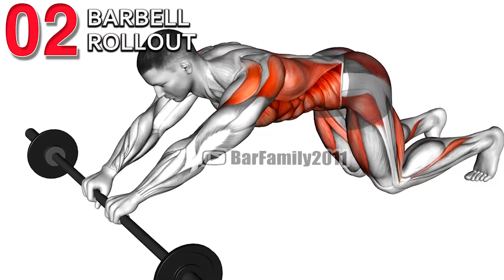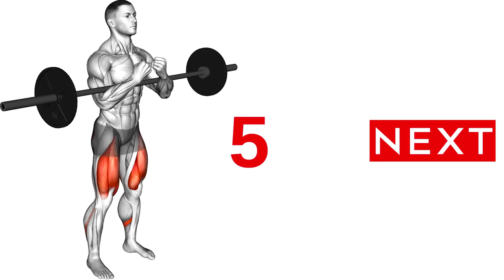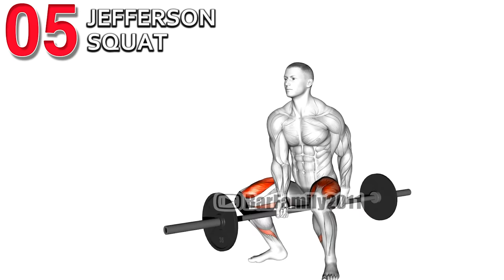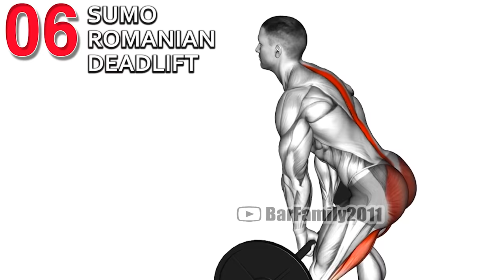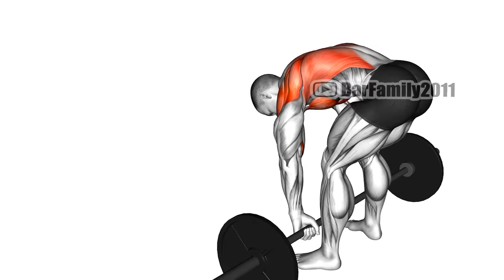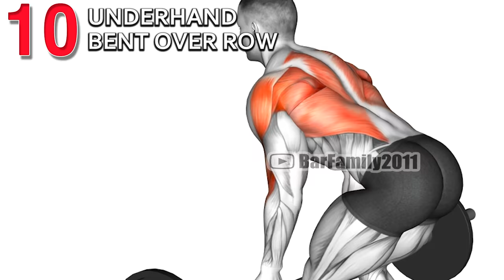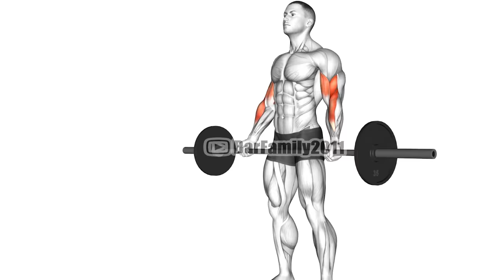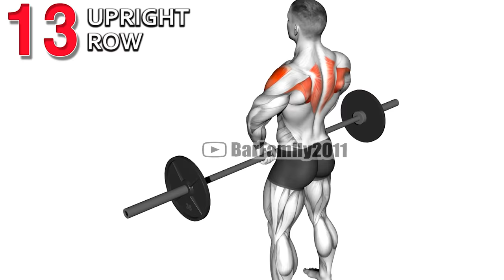The 15 Best Barbell Exercises For Mass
15 best barbell exercises to build muscle mass, strength, and power.

00:00 Barbell Floor Chest Press
00:36 Barbell Rollout
1:13 Zercher Squat
1:49 Lateral Lunge
2:25 Jefferson Squat
3:00 Sumo Romanian Deadlift
3:36 Wide Shrug
4:11 Back Wrist Curl
4:47 Pendlay Row
5:22 Underhand Bent over Row
5:58 Wide grip Curl
6:33 Wide Squat
7:09 Upright Row
7:44 Standing Close Grip Military Press
8:21 Barbell Thruster